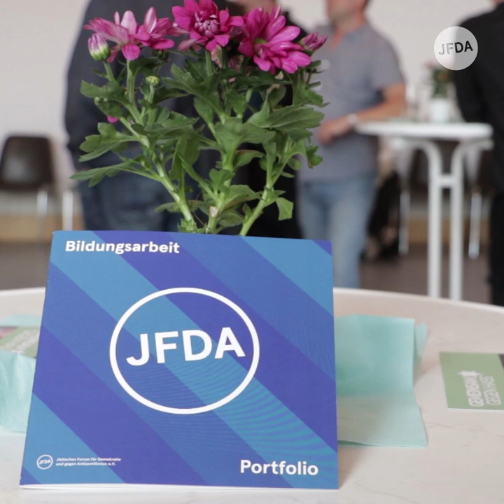10 Jahre JFDA – Festrede von Samuel Salzborn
Zum zehnjährigen Bestehen des Jüdischen Forums für Demokratie und gegen Antisemitismus hielt Samuel Salzborn eine Festrede über die aktuellen Herausforderungen in der Antisemtismusprävention und die Arbeit des JFDAs.